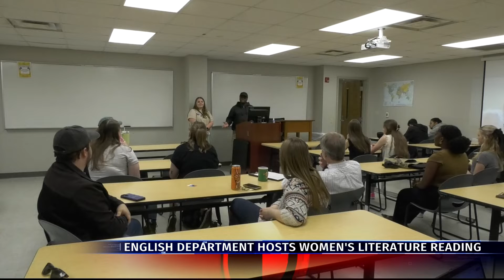Literature Reading - TROY TrojanVision News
Throughout March, many groups on campus have celebrated Women's History Month. Recently, the English department held a literature reading, which celebrated women writers and poets. Belle Johnson has the story.